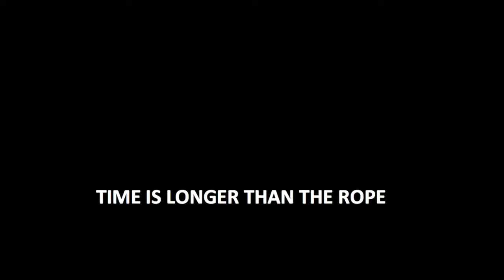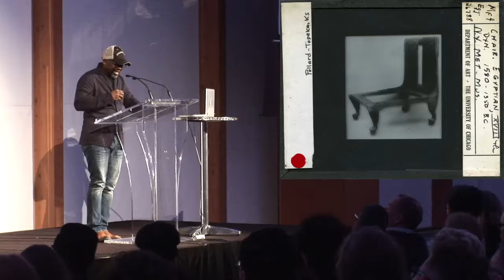AGO Livestream | Rapp In Contemporary Art: Theaster Gates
Using his own research and artwork, artist  Theaster Gates examines African art forms and ideas of primitivism in modern art.

*Filmed Wednesday November 20th, 2013